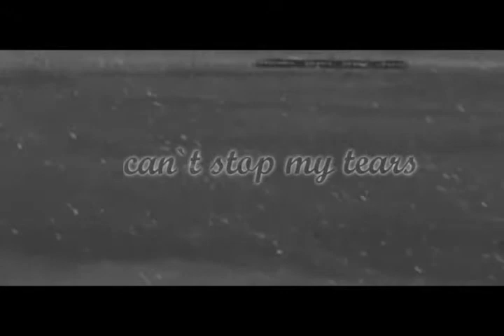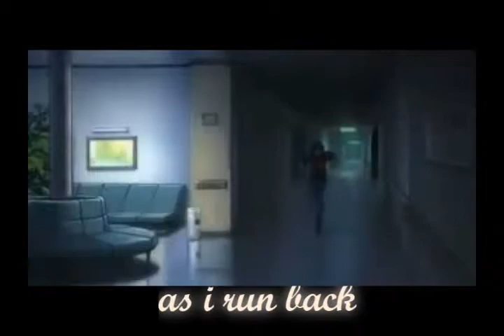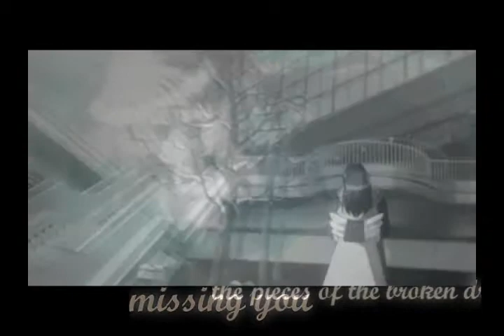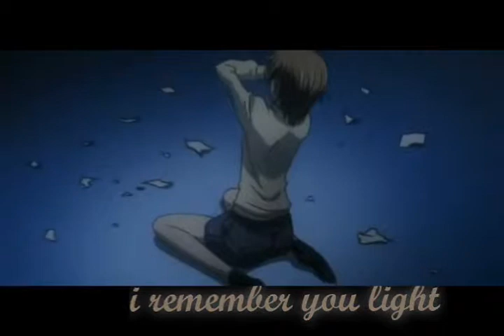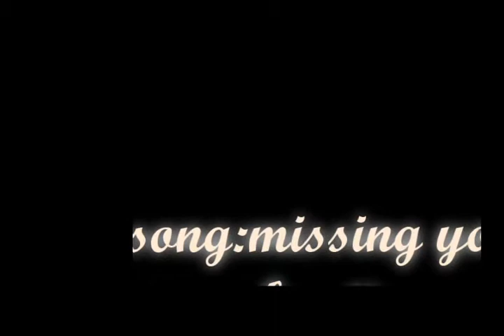(LTL) - missing you "anime-mix "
well believe it or not i started this today and finished it today

i`m quite proud of how it turned out , some of the subs are off i know that but it`s because vegas kept freezing i really worked hard on it

and i put a lot of my feelings in it